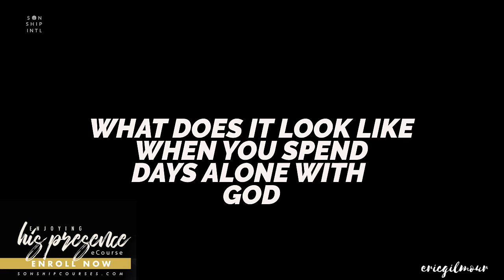#8 ENJOYING HIS PRESENCE SERIES || EXTENDED TIME WITH GOD || ERIC GILMOUR